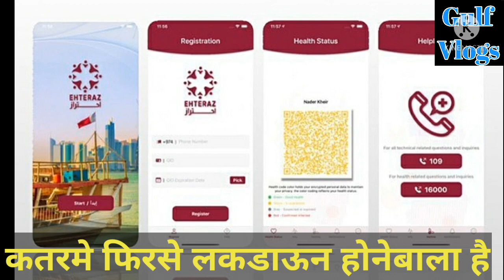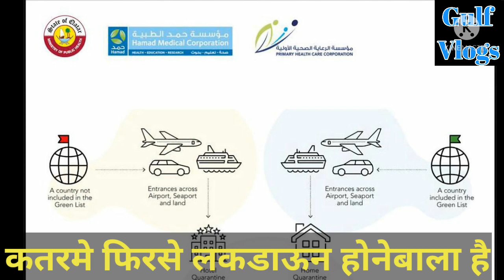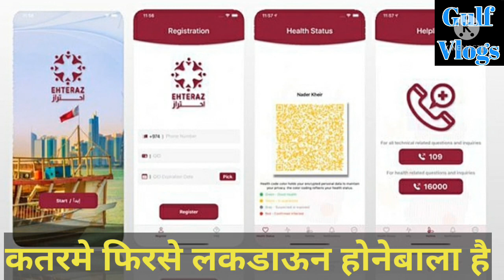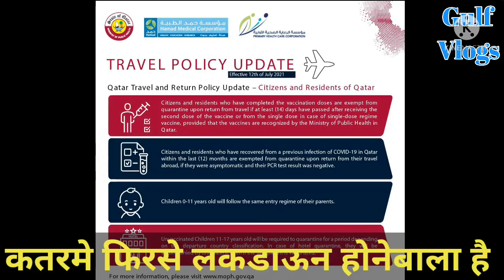Qatar New Rule From 31-12-2021 | कतर लॉकडाउन की तरफ बढ़ता हुआ वीडियो ज़रूर देखें | Qatar Latest News